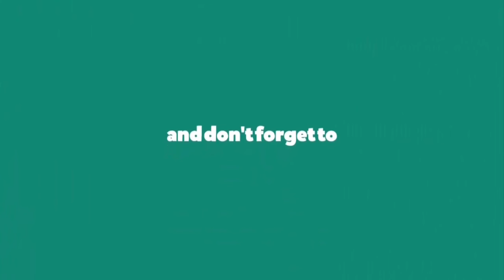Yummy And Tasty Custard Apple Kulfi / Sita Fal Kulfi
Hope you guys like this one. If you do, please hit Like!!! Paneer Popcorn | Crispy Paneer Snack Recipe | Quick & Easy Starter | Kids Snack Recipe | Born Hungry

चावल की परफेक्ट खीर बनाने का सबसे आसान तरीका |

Rasmalai Recipe | केसर रसमलाई ।

Bengali Rasgulla - Sponge Rasgulla Recipe |

Editor –
Priyanka Agarwal

 Buy Breakup it's not an end...

Category
Howto & Style

SHOW LESS